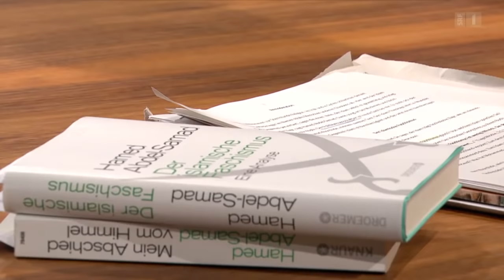Islam unter Faschismusverdacht – Hamed Abdel-Samad & Mouhanad Khorchide | Sternstunde Religion | SRF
Für den Politikwissenschaftler Hamed Abdel-Samad trägt der Islam faschistische Züge. Der Islamwissenschaftler Mouhanad Khorchide bestreitet dies vehement. Ein Streitgespräch, moderiert von Norbert Bischofberger.